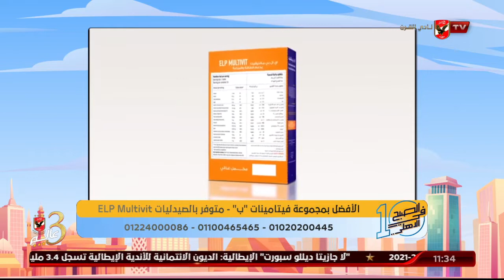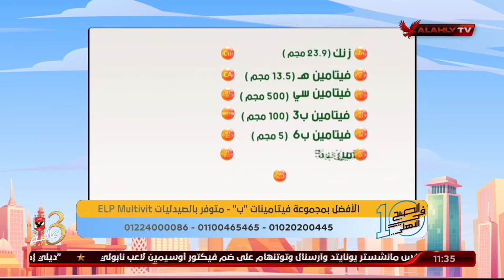نقص التغذية ينتج عنها الخمول..وما دور المكمل Elp Multivit لحل لهذة المشكلة؟.د. دينا أبو السعود تُجيب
نقص التغذية ينتج عنها الخمول..وما دور المكمل الغذائي Elp Multivit لحل لهذة المشكلة؟..د. دينا أبو السعود تُجيب | 10 الصبح في الأهلي